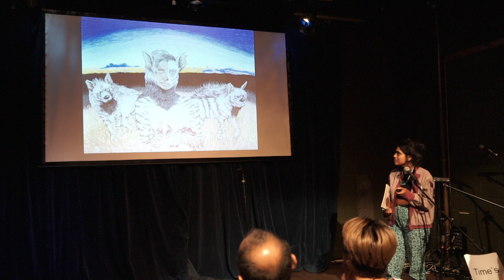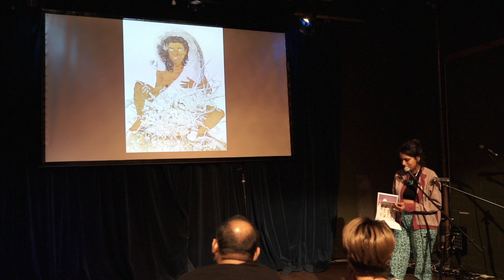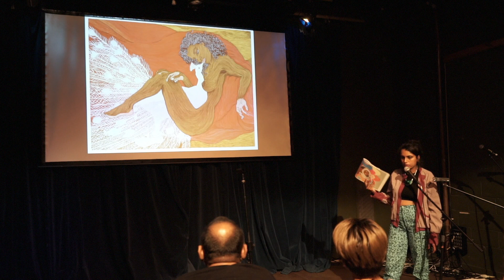Chindia_TextaQueen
TextaQueen is a visual artist known for using the humble and unforgiving medium of fibre-tip marker (aka ‘texta’) to articulate complex politics of race, gender, sexuality and identity; examining how visual and popular culture inform personal identity with increasing focus on the influence of ethno-cultural and colonial legacies on these dynamics.